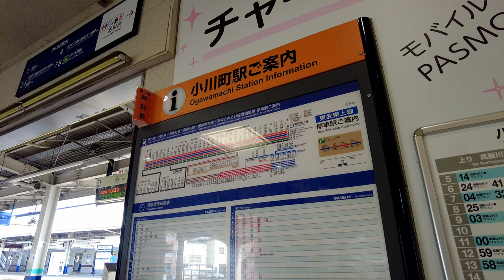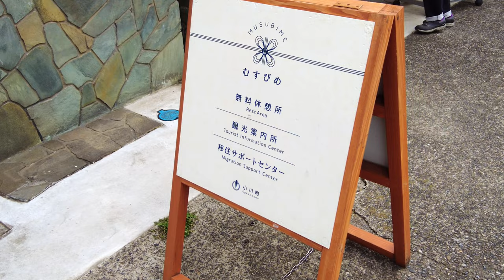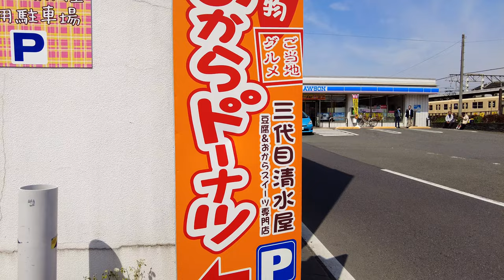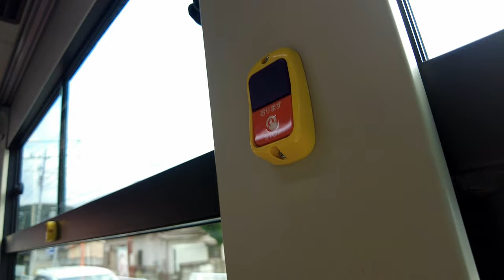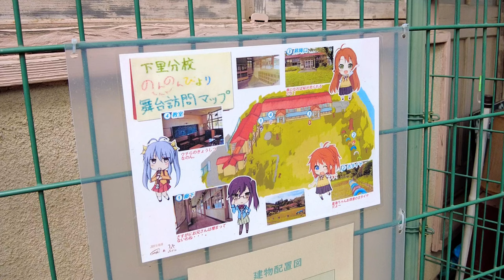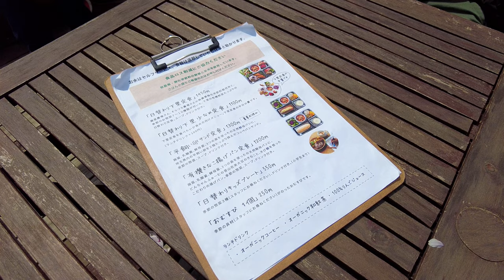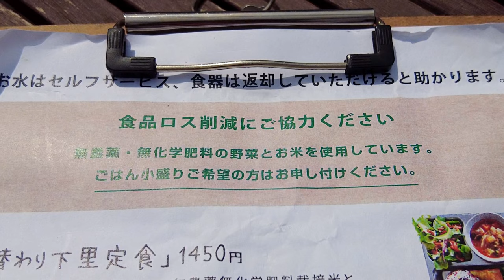Experience School Lunch at Real-Life "Non Non Biyori" Anime Locations🏫🌸｜Shimozato Branch School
Shimozato Branch School was founded in 1874, closed in 2003, and was abolished in 2011.
It is a small elementary school located in a nature-rich area surrounded by mountains and rivers.
It is known as a famous cherry blossom spot and is also a pilgrimage site for the anime "Non Non Biyori."
The atmosphere there is gentle and tranquil, and time seems to flow peacefully.

🗺️Access
Take a bus bound for "Ogawa Park Hill" from Ogawamachi Station,

🏫Opening hours:
Summer season: 9:00 am to 6:00 pm
Winter season: 9:00 am to 4:00 pm

☕️Branch School Cafe MOZART
Opening hours: 11:00 AM to 4:00 PM
Closed on Fridays

⌛️Timestamps
0:00 Ogawamachi Station
1:52 Donut Shop
2:34 Traveling by Bus and Foot
4:05 Shimozato Branch School
6:39 School Lunch-style Lunch at Branch School Cafe MOZART
8:44 Tour of the Classrooms and School Building
13:21 Yamiya Shrine